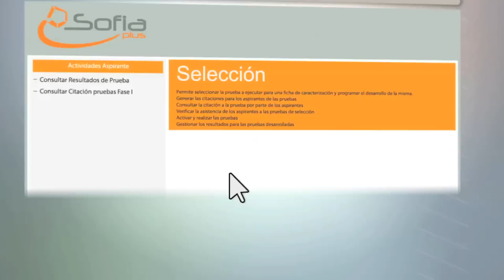Proceso de Ingreso al SENA: Prueba Fase 1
Instructivo para hacer un óptimo proceso de ingreso al SENA para los programas de formación  titulada con modalidad virtual y a distancia